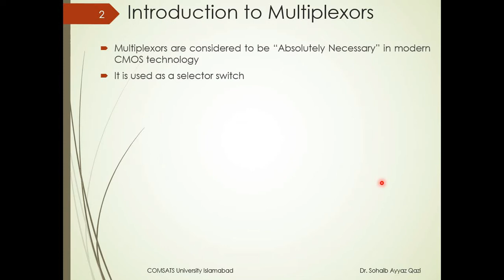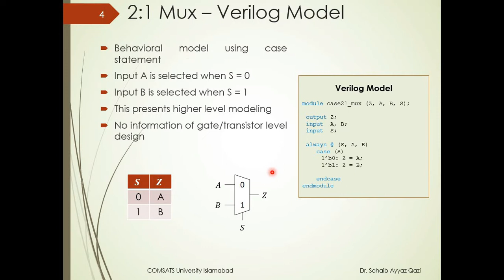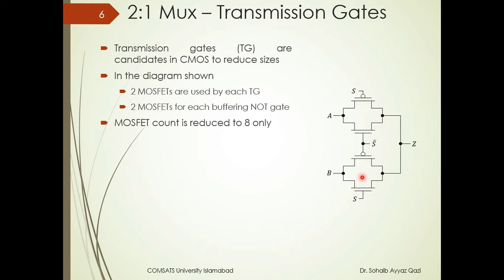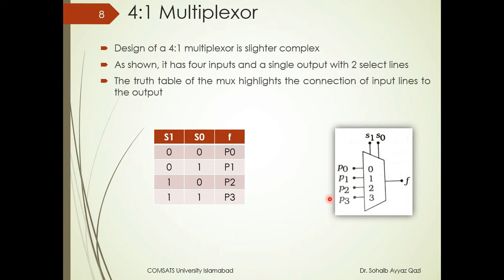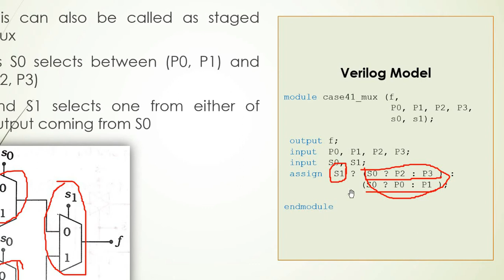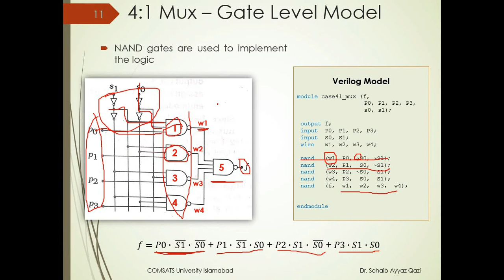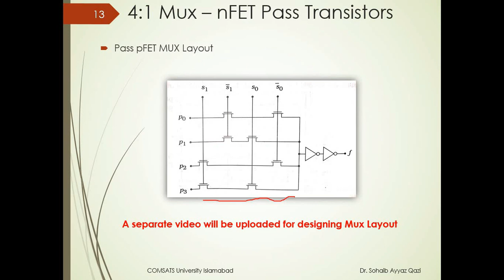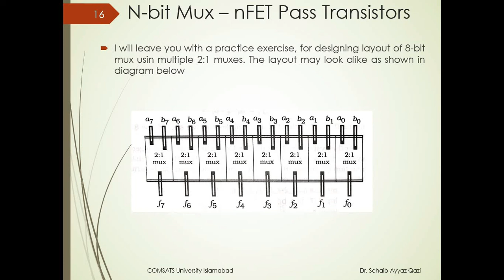Multiplexors in CMOS Technology | VLSI Design | Dr. Sohaib A. Qazi